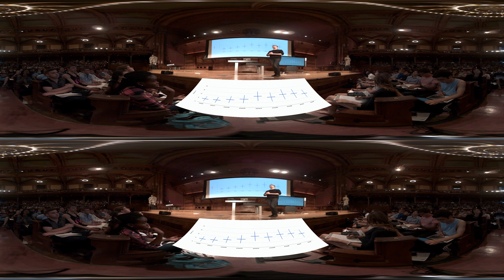CS50 VR 2016 - Week 0 - Scratch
This is Week 0 of CS50 2016 in 360º stereoscopic VR, shot on Nokia OZO. For the 2D version of Week 0,

00:00:00 - This is CS50.
00:01:58 - Course Overview
00:03:37 - Introducing Binary
00:09:06 - Binary Bulbs
00:12:05 - ASCII
00:13:52 - RGB
00:15:32 - Taking Attendance
00:21:57 - Finding Mike Smith
00:27:59 - A Good Algorithm
00:30:55 - What's New
00:36:58 - CS50 Staff
00:41:44 - Course Events
00:43:44 - Staff Video
00:45:46 - Introducing Scratch
00:51:34 - Oscartime
00:56:23 - The Scratch Editor
01:00:32 - Scratch in Motion
01:02:39 - counting sheep
01:04:55 - pet the cat
01:05:37 - don't pet the cat
01:06:16 - threads
01:08:01 - hi hi hi
01:09:43 - Pokémon Go
01:11:01 - cough-0
01:12:06 - cough-2
01:13:08 - cough-3
01:15:24 - What Awaits
01:17:28 - Outro